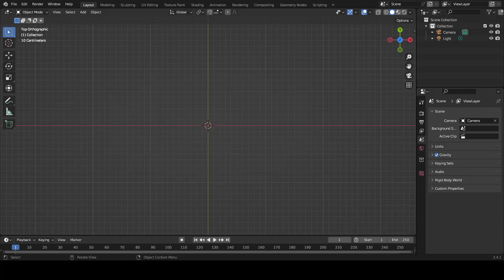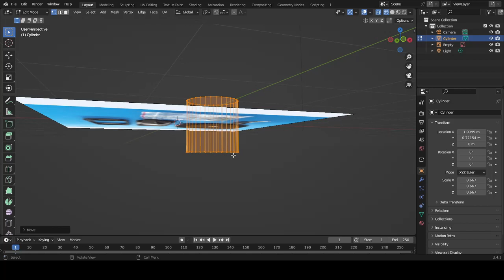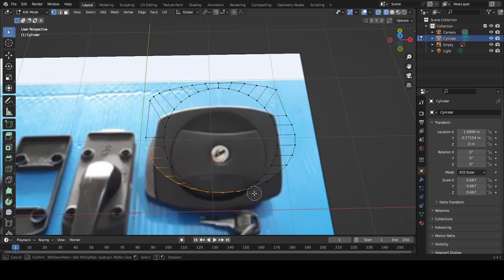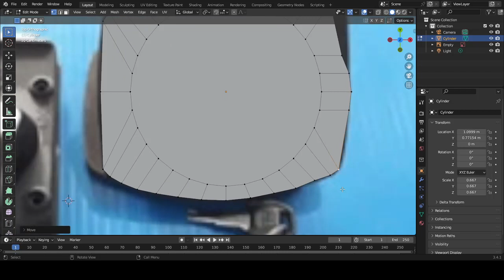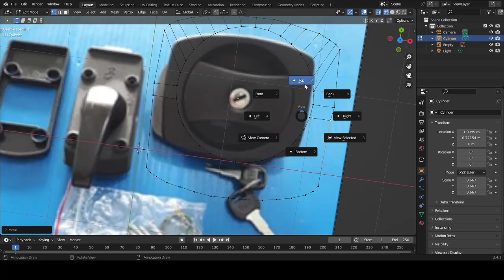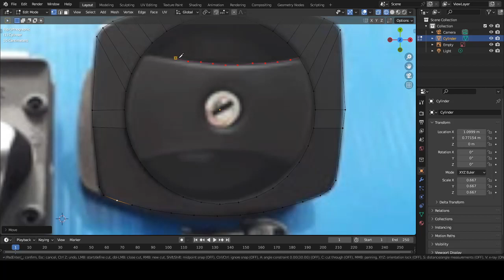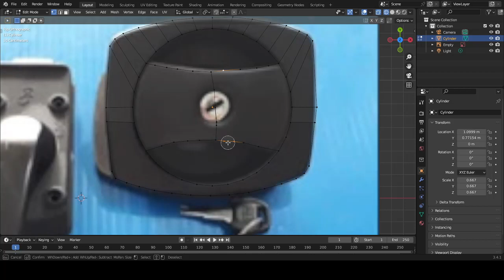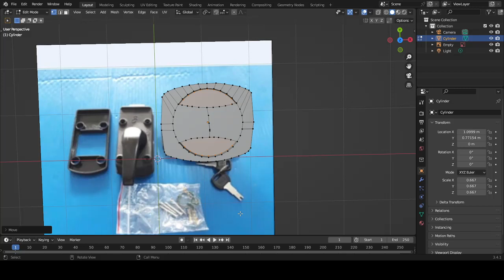Membuat Gagang Pintu Toilet Aplikasi Blender 3.4.1 ke atas(Part 1)